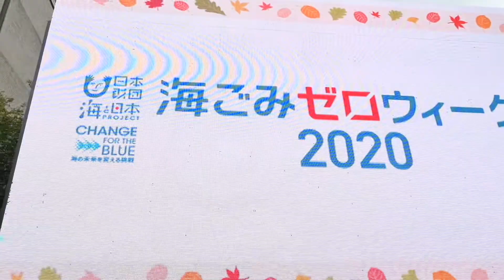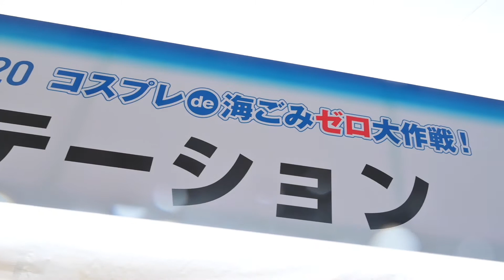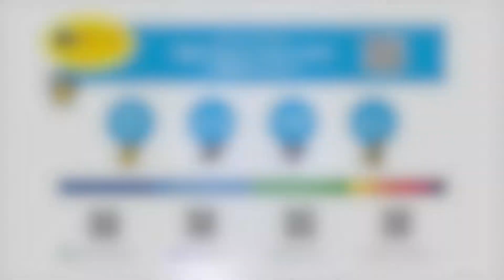海ごみゼロウィーク キックオフイベント「コスプレde海ごみゼロ大作戦‼︎ 2020 at 東京タワー」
日本財団と環境省が実施する海洋ごみ対策を目的とした全国一斉掃除キャンペーン「海ごみゼロウィーク」のキックオフイベントとして、「コスプレde海ごみゼロ大作戦!!2020 at 東京タワー」を2020年9月12日(土)に東京タワー、芝公園にて実施しました。
NPO法人海さくらも、「CHANGE FOR THE　BLUE MAN」として参加し、大雨のなか、
コスプレをして、ごみ拾いをしました。

ーーーーーーーーーーーーーーーーーーーーーーーーーーーーーーーーーーーーーーーーNPO法人海さくら

神奈川県の江の島で2005年から「目指せ！日本一楽しいゴミ拾い」をモットーに、15 年間ビーチクリーンを 行い清掃活動にイノベーションを起こしてきたゴミ拾い団体。 江の島に「かつて生息していたタツノオトシゴ が戻ってくるくらいキレイにする」という目標をかかげ、体験・体感を大事にし「楽しく」「楽しめる」 活動を継続しています。